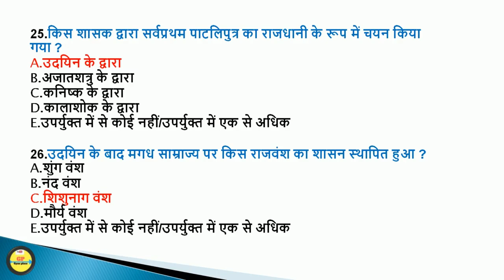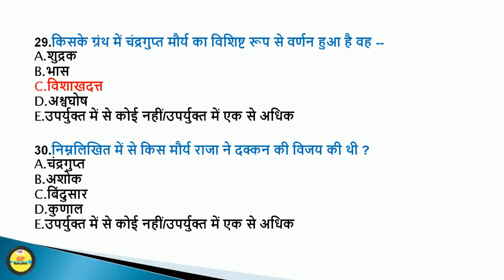Bihar G K II मगध साम्राज्य II Important MCQs For All Competitive Exams II Gyan Plac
Master Video | Bihar Current Affairs || Last 6 Months In Single Video

BIHAR SPECIAL GK || SET-1

BPSC || Static || TOP 30 Previous year MCQs ||

BPSC || Polity || TOP 30 Previous year MCQs ||

BPSC || Science GK || TOP 30 Previous year MCQs |

BPSC || Geography || TOP 30 Previous year MCQs ||

BPSC || History || TOP 30 Previous year MCQs ||

***Bihar Current Affairs 2019।। Best 200 MCQs Series***

Bihar Current Affairs 2019 MCQs Series in English Langues

***BPSC Practice Series 2019(65th BPSC)***

Bihar Current Affairs | From 1st July to 15th July 2019

Bihar Current Affairs | From 16th July to 31st July 2019|

बिहार GK । बिहार सामान्य ज्ञान । BPSC EXAM में पूछे गए 100 प्रश्न ।

रेलवे परीक्षा

पिछले 10 वर्षों में रेलवे में सबसे ज्यादा बार REPEAT 50 GK MCQs || SCIENCE GK || इनकों रट ही लें

भारतीय रेल से संबंधित VVI करंट अफेयर्स 2019 II

Railway Exam 2019 I संभावित करंट अफेयर्स 2018 I 10 months current affairs 2018